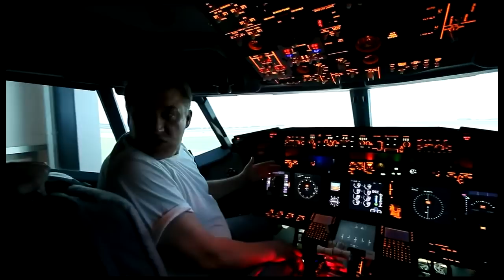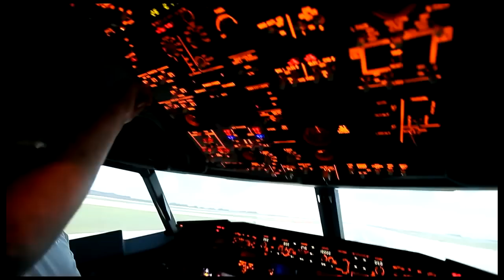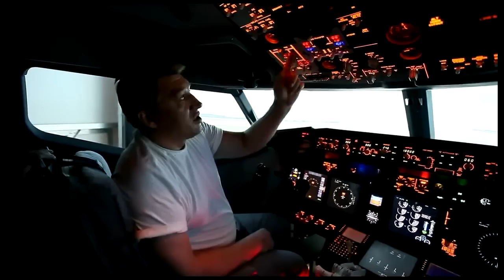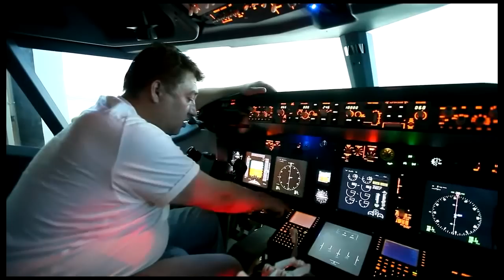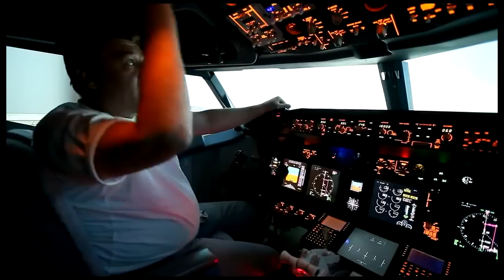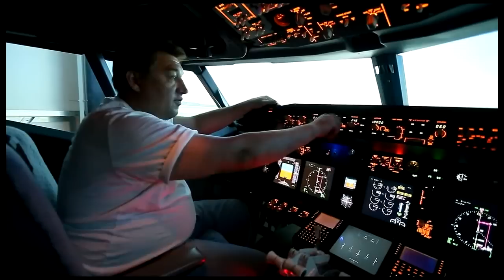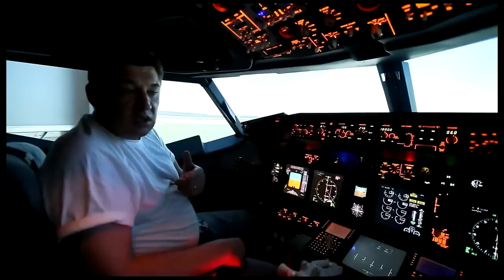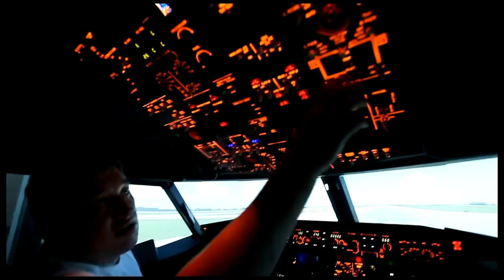Полет на флайт-симуляторе Boeing 737NG / Boeing 737NG Flight Simulator (часть 1)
Имитация работы пилота в московском авиасимуляторе на Кутузовском, 12. Рассказывает Алексей Кочемасов.